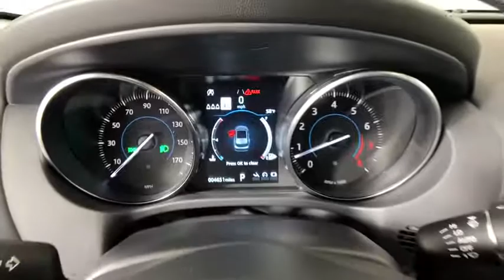2020 Jaguar F-PACE Gwinnett, Norcross, Duluth, Lawrenceville, Roswell, GA G2059L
Fuji White Used 2020 Jaguar F-PACE available in Gwinnett, Georgia at Hennessy Jaguar Land Rover Gwinnett. Servicing the Norcross, Duluth, Lawrenceville, Roswell, GA area.
2020 Jaguar F-PACE 25t Premium - Stock#: G2059L - VIN#: SADCJ2FXXLA631478

2020 Jaguar F-PACE 25t Premium **Certified w/ a 6-year/100,000 mile warranty!**, **Large Selection of Service Loaners available!**, **We pay top dollar for trades!**, **Call now for details!**, Blind Spot Assist, Cold Climate Pack, Connect Pro Package, Heated Front & Rear Seats, Heated Steering Wheel, Heated Windshield w/Heated Washer Jets, InControl Apps, Keyless Entry, Navigation Pro, Pro Services & Wi-Fi Hotspot, SiriusXM Satellite Radio, Traffic Sign Recognition & Adaptive Speed Limiter, Wheels: 19 5 Spoke (Style 5037).brbrSave $$$$ on this Service DEMO Special! Our Jaguar Service DEMO's are among the newest and cleanest vehicles you'll find in the pre-owned market! In addition to being a DEMO, this vehicle is also Certified with a 100,000 mile warranty! Unlike most manufacturers, all warrantable repairs require absolutely no deductible and the warranty is fully transferable! Before gaining certification, this vehicle was obsessively inspected, enduring a 165 point inspection by a team of Jaguar Trained Technicians, to ensure it meets our high standards! This Certified Jaguar has been reconditioned with 100% Genuine Jaguar Parts and includes a 24/7 Jaguar Roadside Assistance Plan! *All Certified are valid from the original in-service date or 100,000 miles, whichever comes first.brbrWelcome to Hennessy Jaguar Land Rover Gwinnett, one of the original 35 Land Rover Dealerships in the United States! We have a strong and committed sales staff with many years of experience satisfying our customers' needs. Feel free to browse our inventory online, request more information about vehicles, set up a test drive or inquire about financing! If you don't see what you are looking for, click on CarFinder, fill out the form, and we will let you know when vehicles arrive that match your search! We look forward to serving you! We are a proud part of the Hennessy family, the most trusted name for luxury vehicles in metro Atlanta for over 50 years! Hennessy operates 14 dealerships in the Atlanta market, which provides us with access to an over 2,500 vehicle network! No matter what you are interested in, we can help!